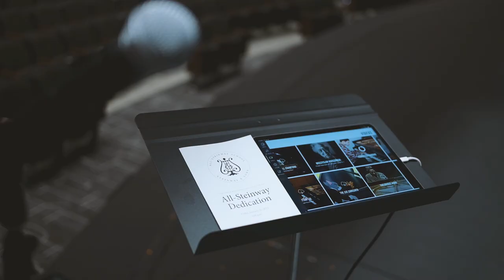Northwest Mississippi Community College becomes an All-Steinway School